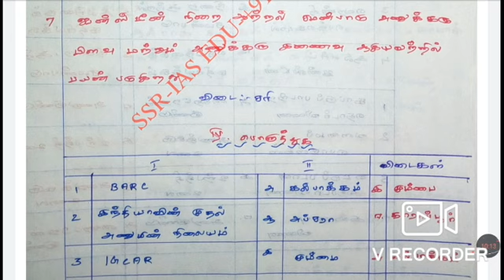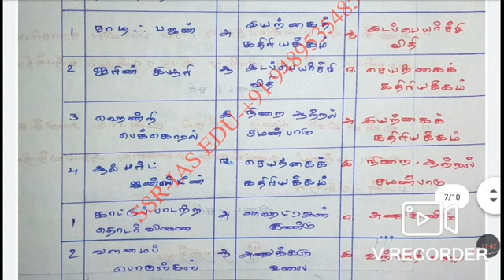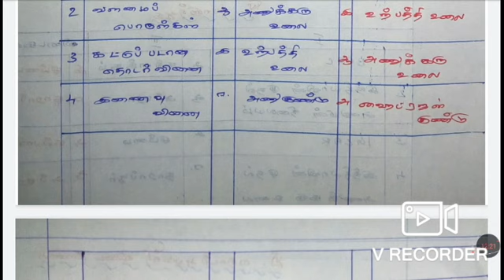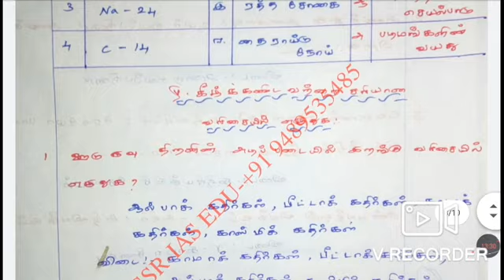10ம்-வகுப்பு அறிவியல் புத்தகத்தில் உள்ள புத்தக வினா விடை-பாடம்-06|TNPSC,BEO,POLICE, FOREST GUARD EXA